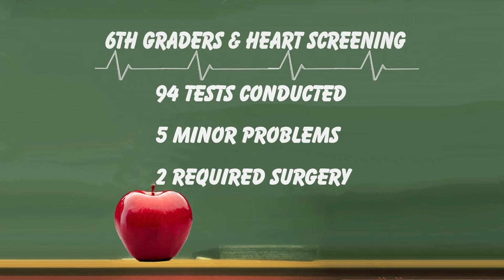[VIDEO] KIDS AND HEART DISEASE CARDIOLOGIST SPEAKS OUT - PETER THORNE REPORTS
we've heard the stories time and time again.
a student collapses during practice, on the field.
its happened here in our area, and at schools all across the country.
this disturbing trend prompted a houston cardiologist to launch a pilot program, screening middle school students for heart problems.
the results were shocking.
CLICK PLAY TO WATCH MY STORY RIGHT HERE

(12.3.09)